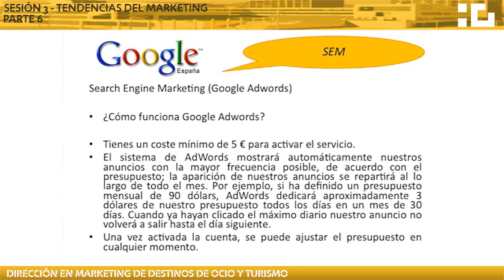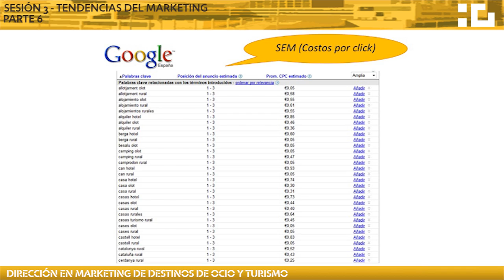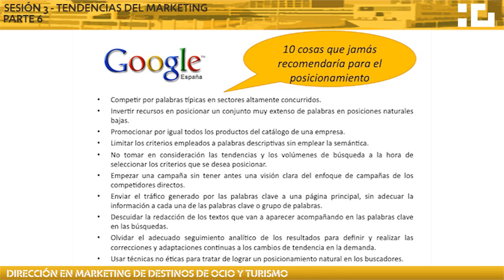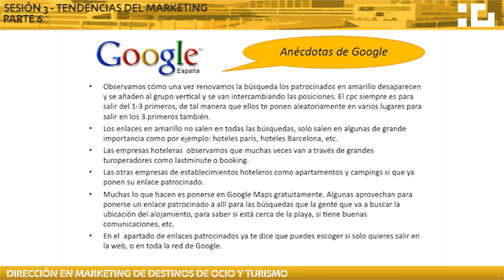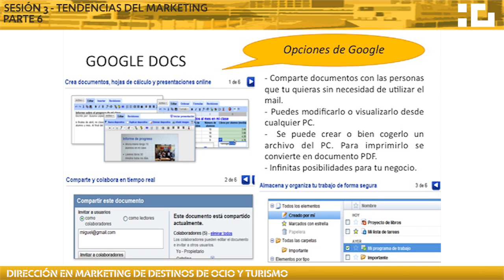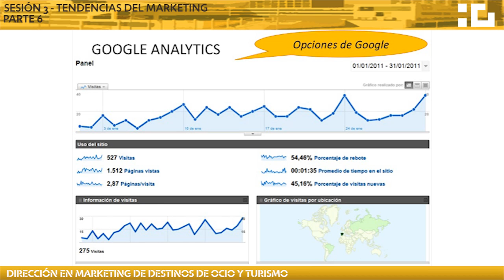Tema 3 - Tendencias del marketing parte 6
Dirección en marketing de destinos de ocio y turismo

Sesión 3 - Tendencias del marketing

Parte 6